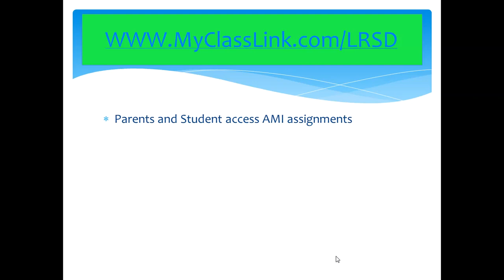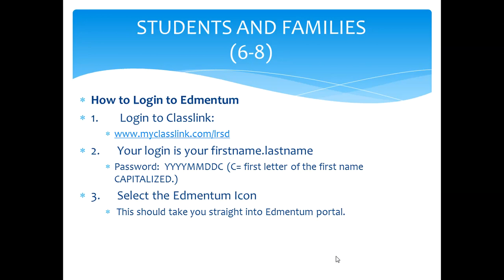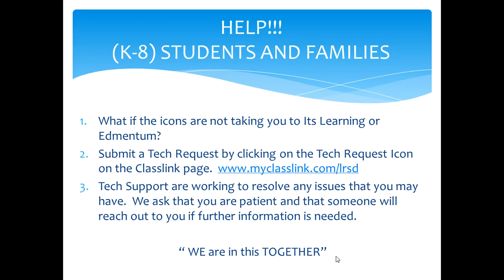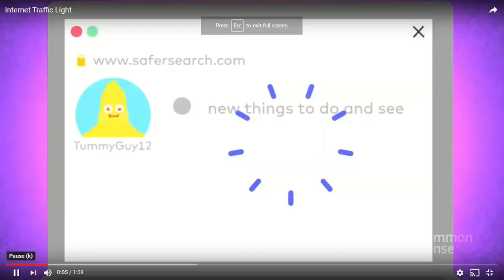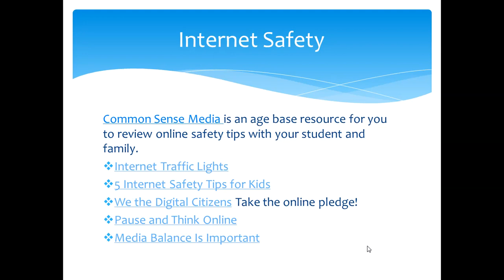Logging Its Learning & Edmentum with Ms. Wierman